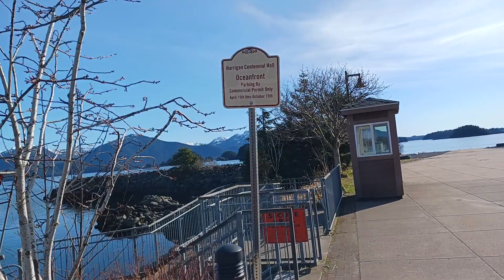Toxic Chemtrails and Beautiful Mountain Views!